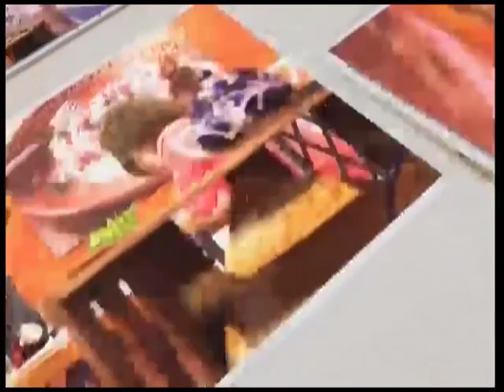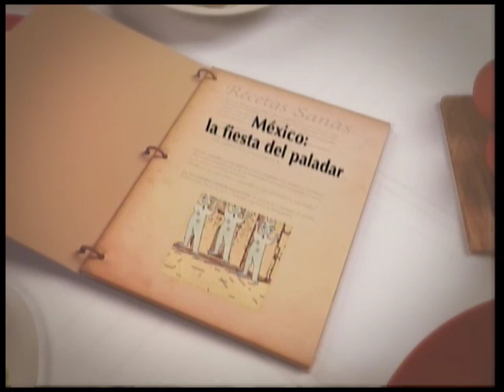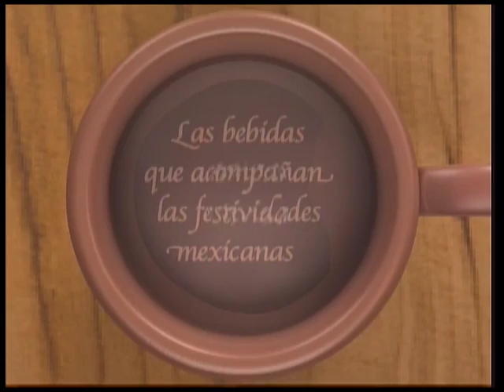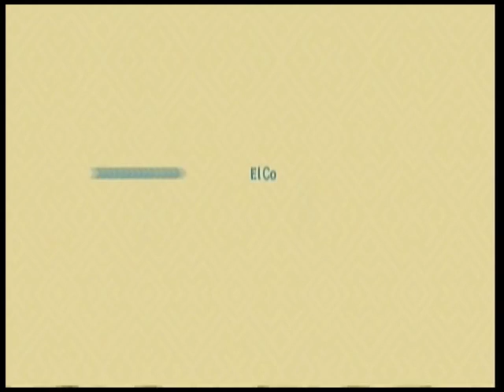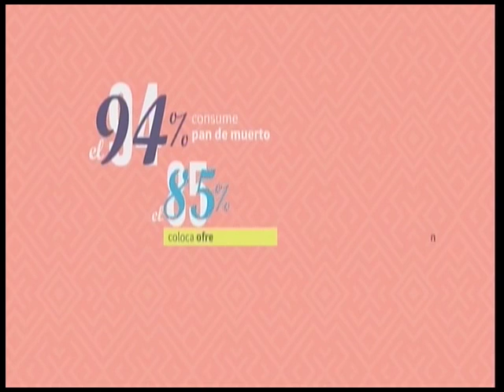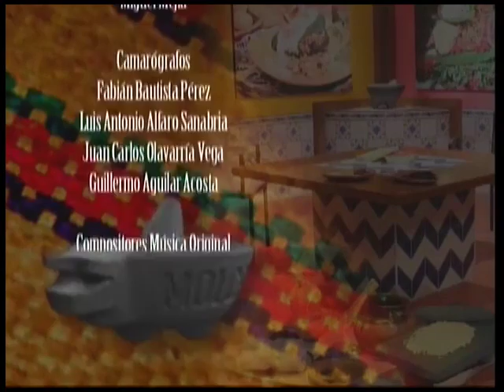Programa 2 México y sus festividades